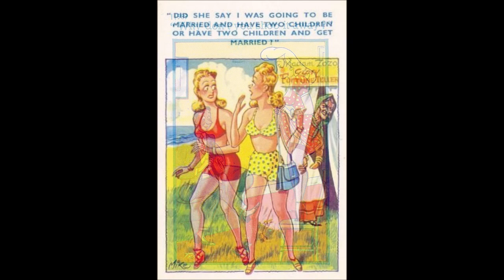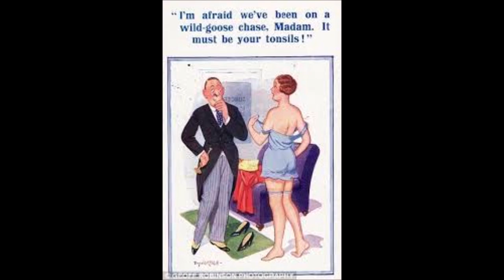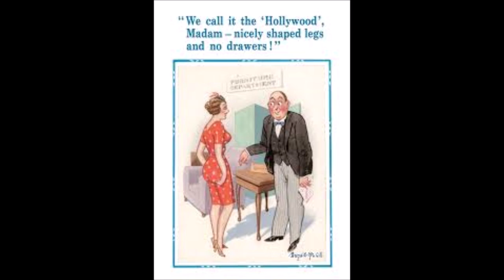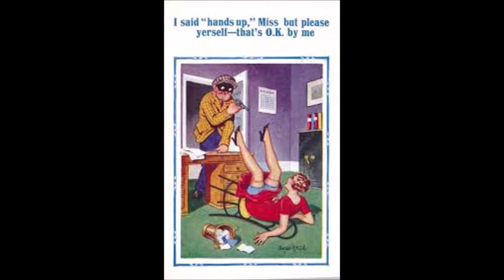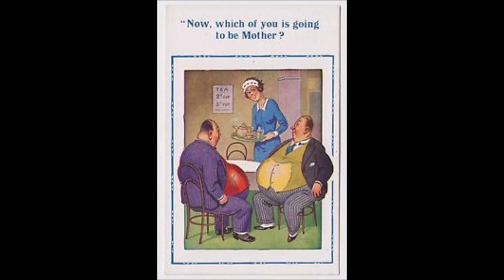Old Postcards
Old Seaside Post Cards from yesterday's humour

copied and saved from internet searches to make a video that's a little different. please note due to the age of these leaflets and videos some of the information above maybe out of date.